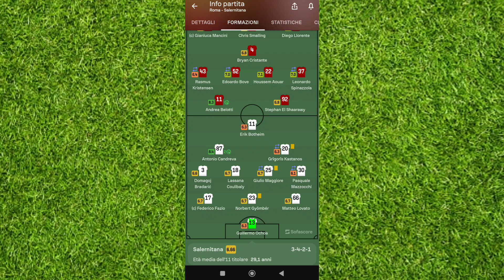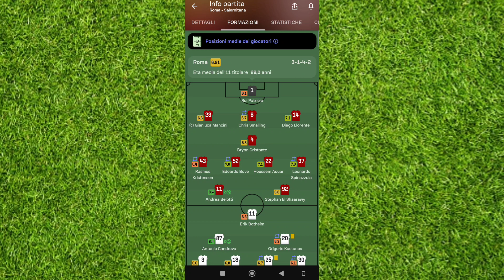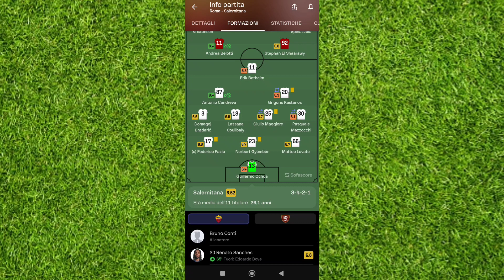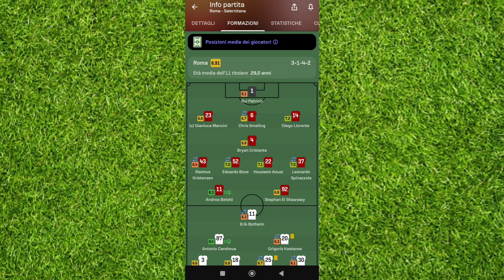CHE GOL CANDREVA🤯🤯🤯!!!ROMA 2-SALERNITANA 2